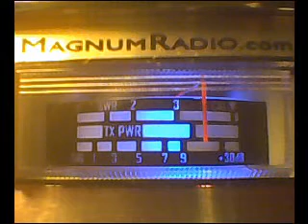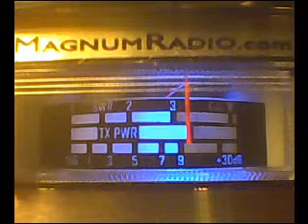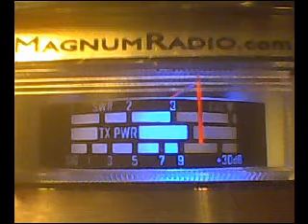Bull Frog Johnson, etc.mp4